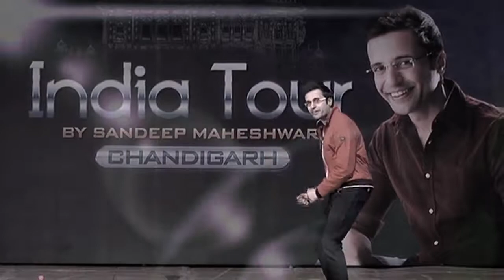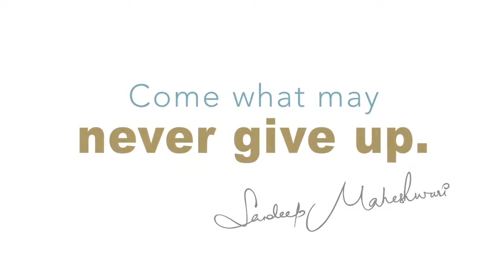Never Give Up - by Sandeep Maheshwari | Powerful Motivational Video | ViralMixMotive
Never Give Up - by Sandeep Maheshwari

1)This video has no negative impact on the original works (It would actually be positive for them).
2)This video was created with the aim to educate and inspire its audience.
3)It is not transformative in nature.
4)I only used bits and pieces of videos to get the point across where necessary.